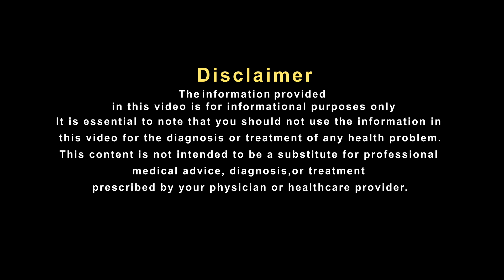पुरूष और महिलाओं को इनसे प्रेरणा लेनी चाहिए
राजस्थान के जयपुर से 60 किलोमीटर दूर रायथल के पास एक छोटे से गाँव में रहने वाली 50 वर्षीय मंजू यादव जी जो अपने मवेशियों की सेवा कर रही हैं , रोज़ाना 120 लीटर से ज़्यादा ऐसे ही बैठकर दूध काढ़ती हैं | 30 से 35 किलो का बोरा चुटकी में आसानी से उठा लेतीं हैं | मंजू देवी की कहानी उनके लक्ष्य और संघर्ष का प्रतीक है। आप शायद विश्वास न करें की 8 , 9 महीने पहले तक यही मंजू जी को इनके पति और बेटा सहारा देकर बिस्तर से उठाते थे | कमर दर्द के कारण ये बिना सहारे उठना तो दूर चल भी नहीं पाती थीं